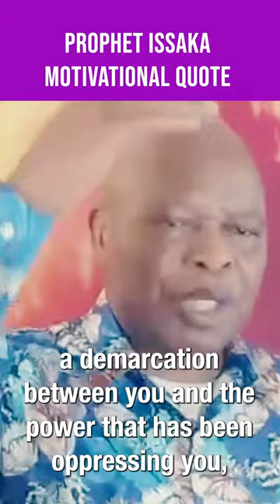Prophet ISSAKA - It is your responsibility to bring yourself up.